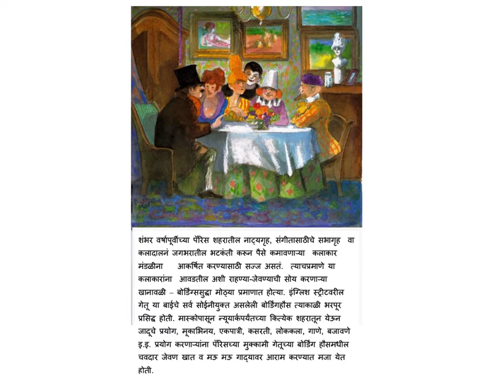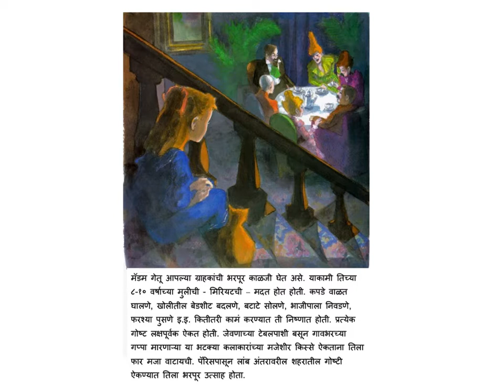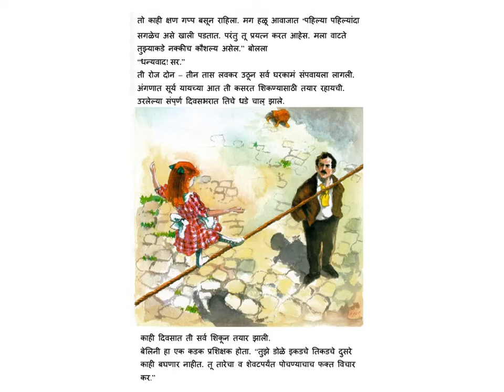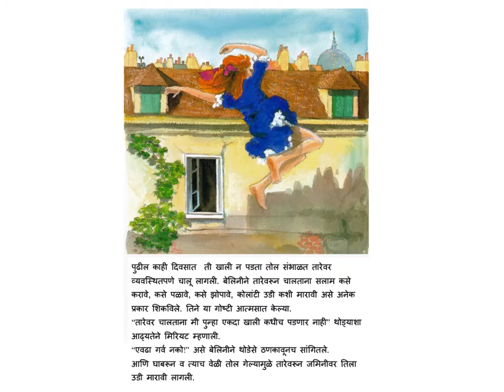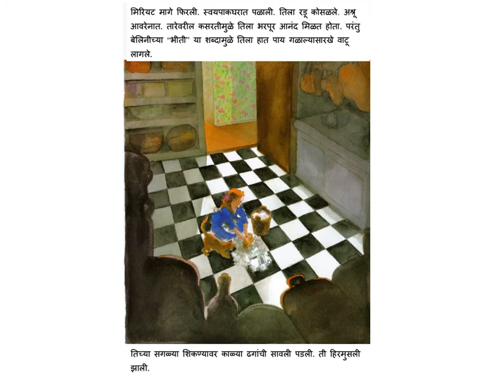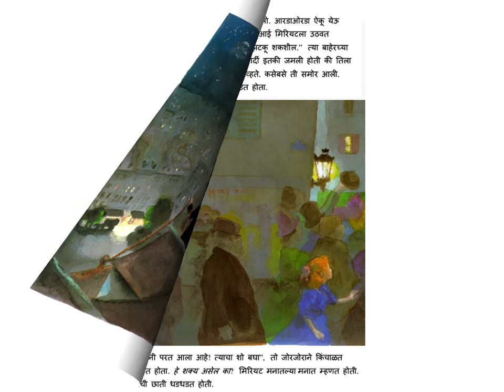Marathi Stories for Kids - Mirette on the High Wire - ArvindGuptaToys.com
Originally written by Emily Arnold McCully
Narrated by Asawari Doshi.

McCully won the 1993 Caldecott Medal for her illustrations.

Mirette lives in a boarding house in France. One day her life is changed by a man named Bellini, a famous tightrope walker, who teaches Mirette how to walk on a tightrope.